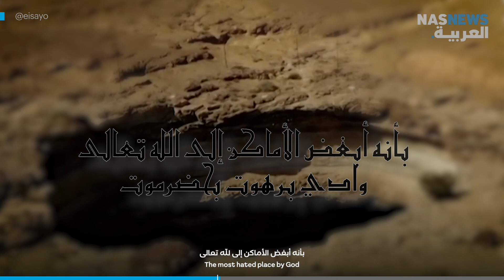اشرحلي | لماذا حذرنا الإسلام من بئر برهوت باليمن؟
!ماهو سر بئر برهوت ! مملكة الجن ونهاية العالم !و لماذا حذرت منها كل الديانات السماوية